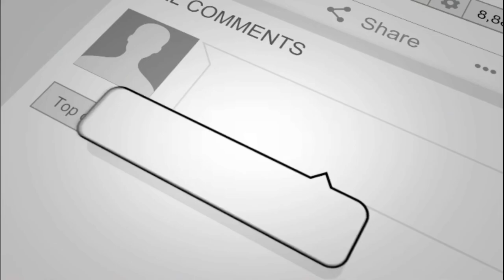思變｜他一個舉動令NOKIA蒙羞｜一個舉動改變了之後幾十年人類的生活習慣｜盒子思變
00:41 Apple Steve Jobs智能時代的始祖
02:45 Nokia的第一部電話1984年誕生的Mobira
03:23 世界上第一部手提電話
03:35 Martin Cooper打出世界第一通手提電話通話
05:54 1G的時代

大家與盒子一起成長吧！
思變是容易的，你相信嗎？
現在的你是由過去的你所創造出來
過去的經歷、體驗、教育為大家打造了一套屬於自己的獨特的思維模式及運作系統，每天都讓潛意識帶領著我們生活。

盒子思變

成功盒子與大家分享一些如何令自己活得更好的思想及信念
又或者拆解一些困擾著大家的問題及字句
希望可以將大家的思想調節到與自己的理想生活一樣的方向前進，共同成長。

開始的第一集就是［完成］，完成是一個十分好的開始。
成功盒子～盒子思變 【熱門推介】

精彩故事|被討厭的勇氣|阿德勒心理學否定心理創傷|必讀好書|盒子思變|盒子Bryan

[重要訊息]目標刪減法|讓你這一年不再白過，達標無難度|一年已過60天|成功盒子|盒子BRYAN

管理|Amazon亞馬遜的快速工作術|日本創始成員佐藤將之掀開世界第一電商Amazon亞馬遜內部營運及管理之謎 PART 1 |本月最推介一書|盒子思變|盒子BRYAN

管理｜PDCA是什麼？四個英文字打造世界第一企業｜日本創始成員佐藤將之掀開世界第一電商Amazon亞馬遜內部營運及管理之謎 PART 2 |本月最推介一書|盒子思變|盒子BRYAN

時間真的不夠用? 締造黃金時間及黃金列表，一個習慣有十三個好處，改變你的1/6人生!